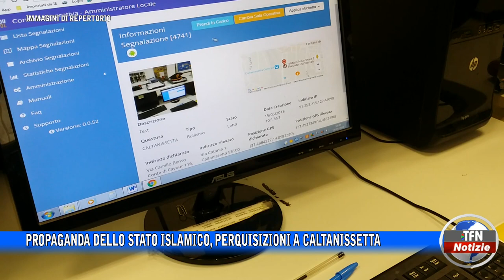Propaganda dello Stato islamico, perquisizioni a Caltanissetta